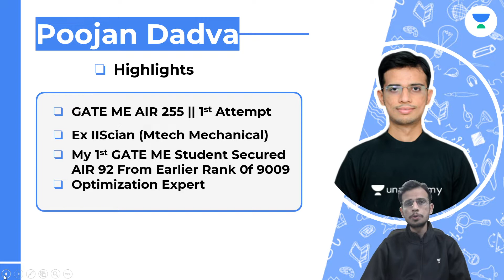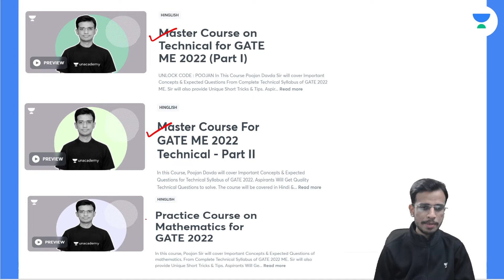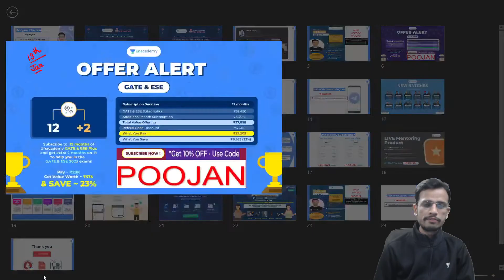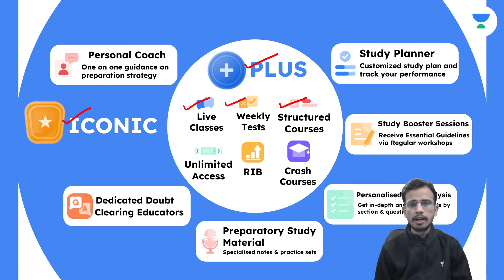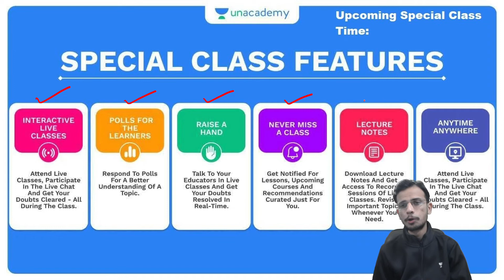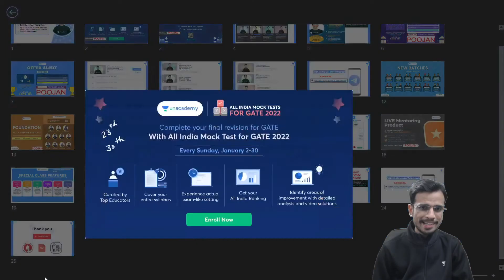AIMT | Offer Alert | 24+4 | 12+2 | Mega Combat | Stay tuned | GATE 2022/2023 | Poojan Davda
In this session, Poojan Davda will be discussing AMIT for Gate 2022. Watch the entire video to learn more about Optimization Expert which will help you crack GATE & ESE 2022 Exam. Let’s Crack It!

🤩 Link to join the telegram group of Antim Batch GATE 2022

b) Foundation Batch for GATE 2023 & 2024 (Mechanical) - Batch A

Davda Poojan and other Top Educators take classes on Unacademy App.

Unacademy Subscription Benefits:
1. Learn from your favorite Educator
2. Dedicated DOUBT sessions
3. One Subscription, Unlimited Access
4. Real-time interaction with Educators
5. You can ask doubts in a live class
6. Limited students
7. Download the videos & watch them offline

Get the GATE & ESE Iconic Advantage:
1. Personal Coach
2. Study Planner & Bi-weekly Reviews
3. Dedicated Doubt Clearing Space
4. Personalized Test Analysis
5. Study Booster Sessions
6. Preparatory Study Material
7. All the Unacademy Subscription Benefit